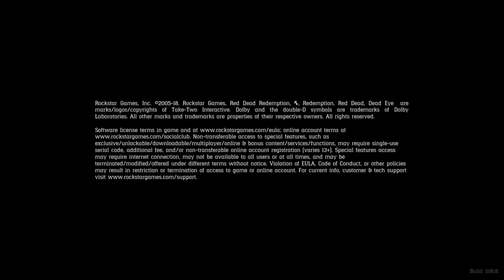Red Dead Redemption 2 Let play Ep 8